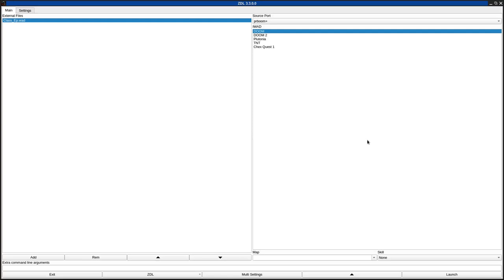DOOM 1 - Class_Ep.wad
added to the "Hall of Fame." DOOM at its best.
called "The Classic Episode" in the /idgames FTP.
created by Jan Van der Veken on August 31st, 2002.
from the .txt file included with the WAD:
"An episode in the classic Doom style. The goal is to recreate as accurate as possible the atmosphere of the original id levels. This is a collection of the previous classic releases (classic1 - classic7) plus two new levels. All maps support coop play and maps E2M1, E2M2, E2M6, E2M8, and E2M9 are recommended for deathmatch modes."